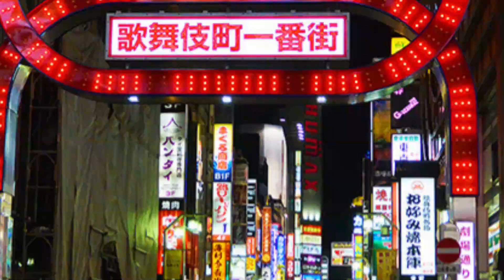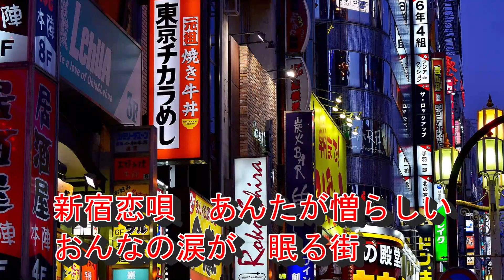新宿恋唄 遠矢大門(とおやだいもん) 唄:男宿カバー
作詞:内藤綾         作曲:西つよし　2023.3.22発売

甘い歌声の遠矢大門(とおやだいもん)さんのデビュー曲をカバーさせて頂きました。
演歌歌謡曲の世界に新しい風を届ける!

1985年(昭和60年)2月14日生まれ。鹿児島県薩摩川内市出身。
歌好きの祖母の送迎でカラオケ教室に訪れた際に歌声を披露し、カラオケ教室の人々に見込まれたことがきっかけで歌手を目指す。
東京に上京後、アルバイトをしながらラジオやインストアライブなどに出演。警備の仕事に就き、カラオケ店のマスターも務めながら歌手活動を行う。